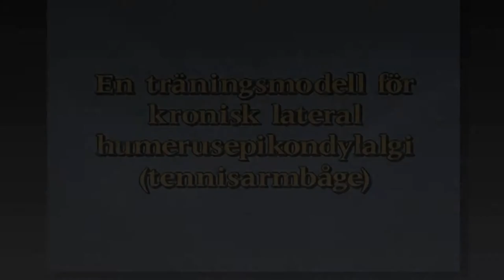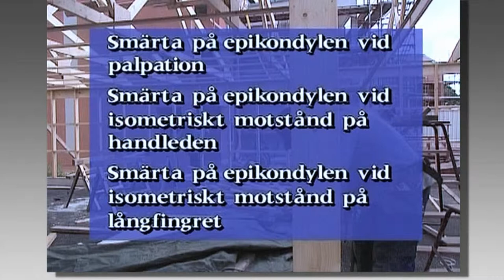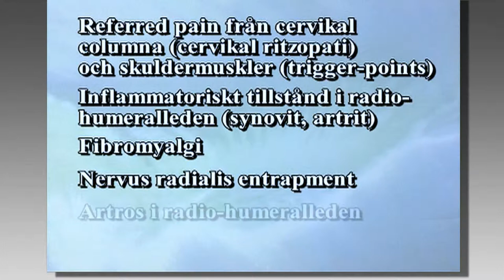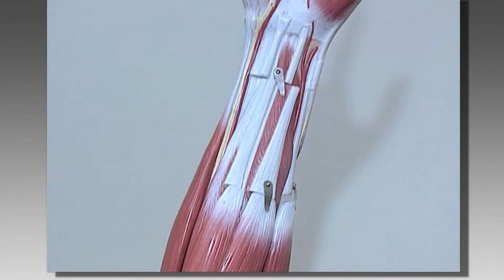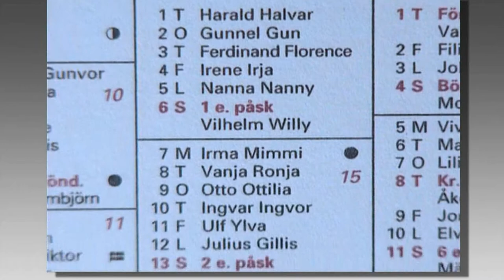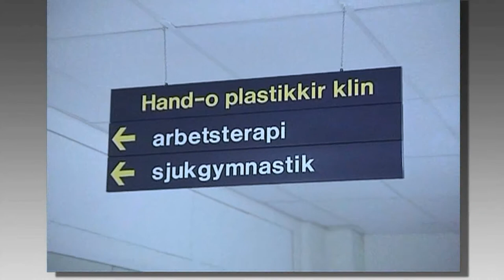Tennisarmbåge - Kronisk lateral humerusepikonylalgi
Produktion 1997.
En träningsmodell för kronisk lateral humerusepikondylalgi (tennisarmbåge).

Tittaren får en presentation av varje enskilt steg i behandlingsprogrammet som är grundat på excentrisk muskelträning, och innehåller såväl träningsinstruktion som allmänna råd.

Produktion: Anders Forslöw, Media Center TVB AB, Universitetssjukhuset